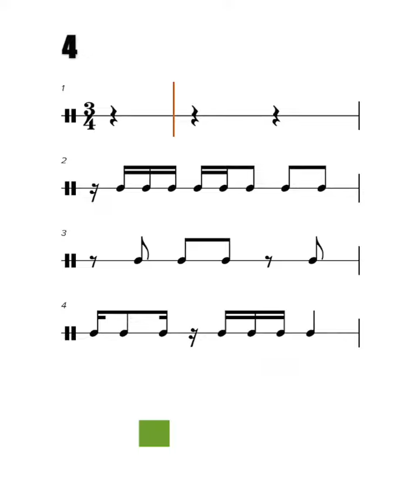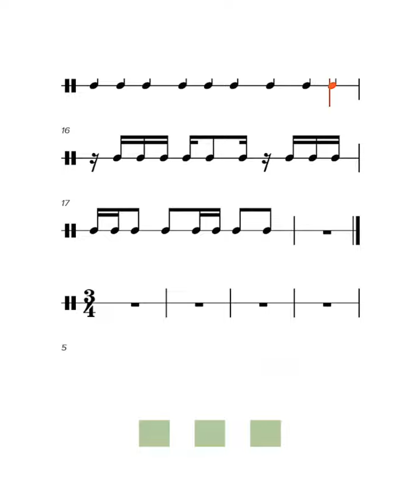4 ESSENTIAL figures in 3/4 - Sight Reading Exercises 🥁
GET the PDF for these exercises + Study with Soundslice's interactive sheet music player!
■ Over 500+ Exercises
■ PDF of All Exercises on the channel
■ Freely change the tempo of the exercises
■ Rhythm Theory Courses
■ Weekly Updates with more exercises
■ Weekly Challenges
And more in the Gridmic Rhythm School. Link Above

***Get my new PDF "Major Binary Figures". An easy-to-follow basic solfeggio method covering the basic figures of music.